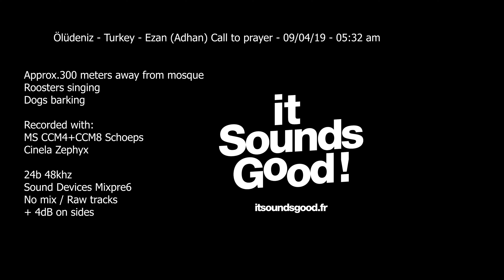Ezan (Adhan)- Call to prayer- Ölüdeniz- Turkey //MS Mid Side sound recording Schoeps CCM4 + CCM8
5:32am / Approx. 300 meters from the mosque, definitely not the best reader i've heard (he had a problem that makes it authentic at 3:55 obviously)
The echoes in the near mountains are really nice. Here and there, we can hear some dogs barking and roosters singing.

Recorded with:
MS CCM4 + CCM8 Schoeps in a Cinela Zephyx
24bits 48khz
Sound Devices Mixpre6